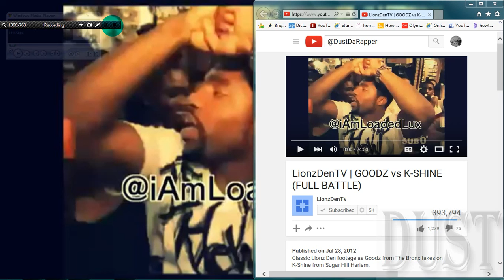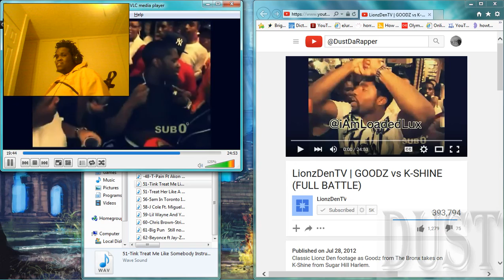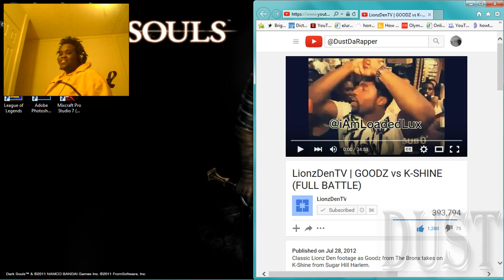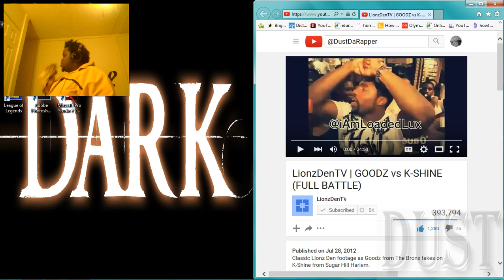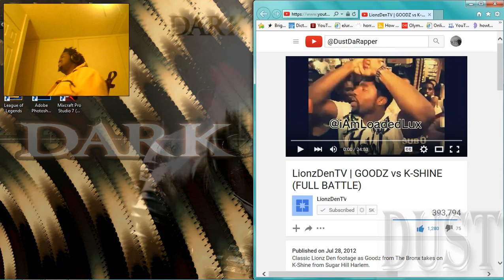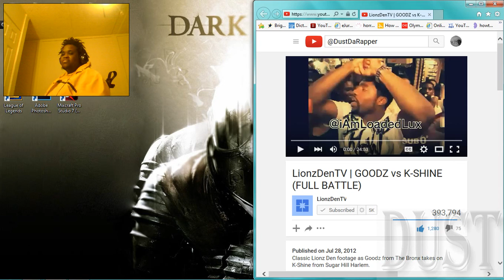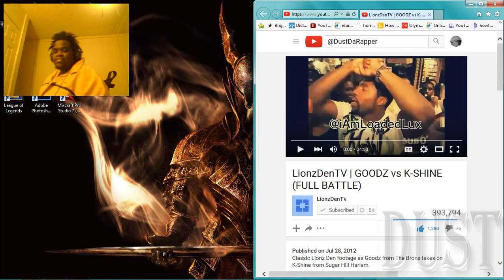DustDaRapper React: LionzDenTV | GOODZ vs K-SHINE (FULL BATTLE)(Explicit)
Watch Dust react to: LionzDenTV | GOODZ vs K-SHINE (FULL BATTLE)(Explicit)

*MIXTAPE*
**Dust - Love&Hiphop**